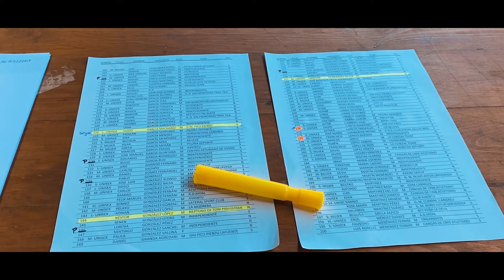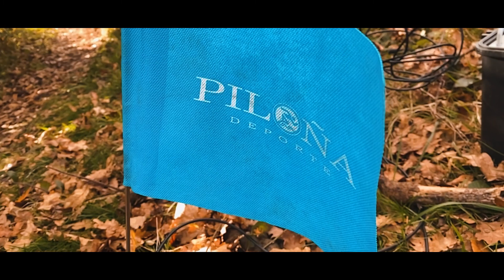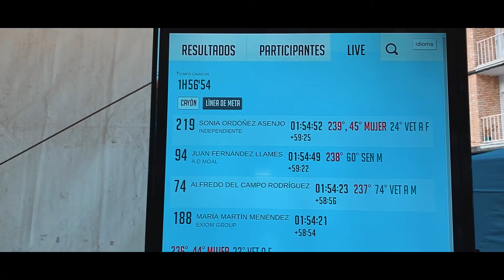CAYON TRAIL 2022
Carrera de Montaña con salida y meta en la plaza Mayor de L'Infiestu, Piloña, y recorrido de 12,5Km y 1300m desnivel por el Monte Cayon.